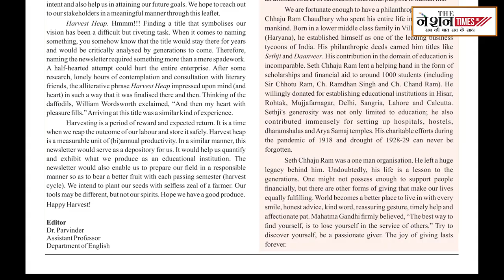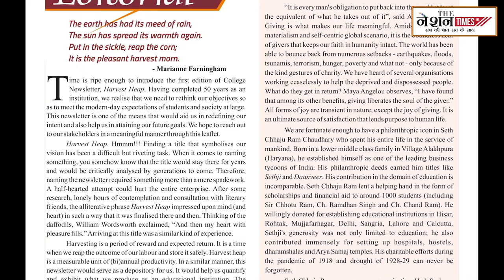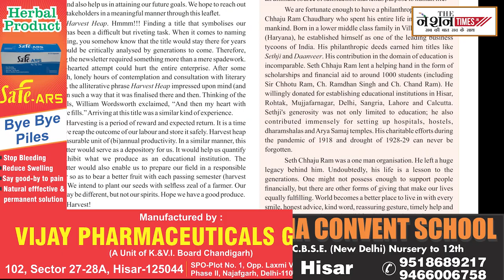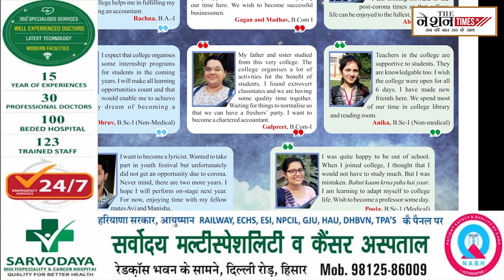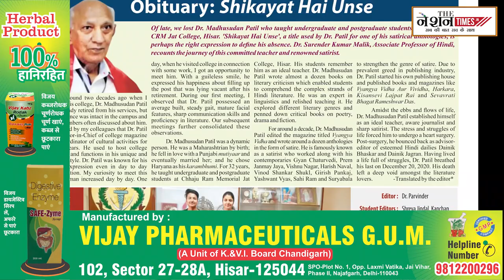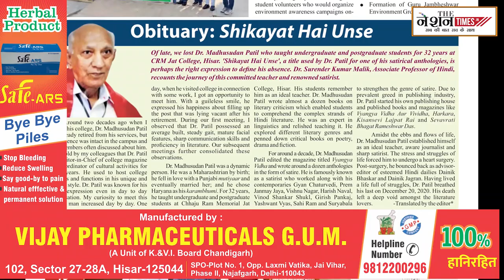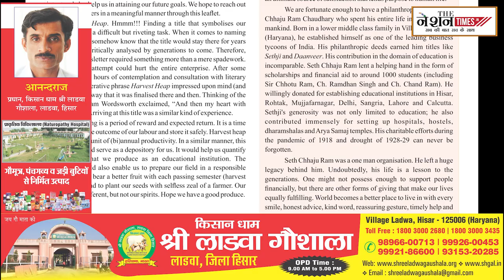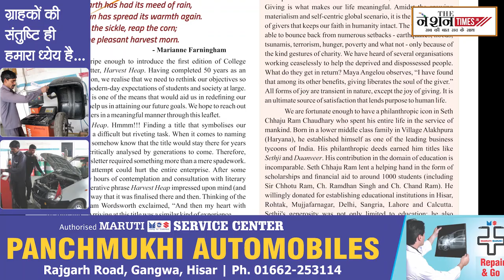Harvest Heap Newsletter of Chhaju Ram Memorial Jat College Hisar, महाविद्यालय का रचनात्मक प्रयास 108